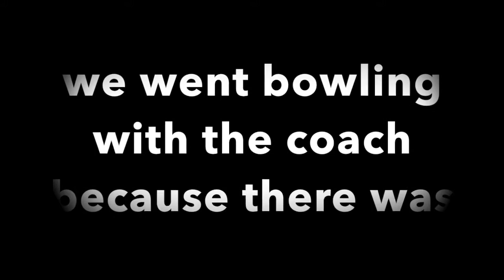BOWLING WITH A BOOT (1.20.15 Day 172)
Had an exciting day due to the guy who set a suspicious package at Purdue's Co-Rec